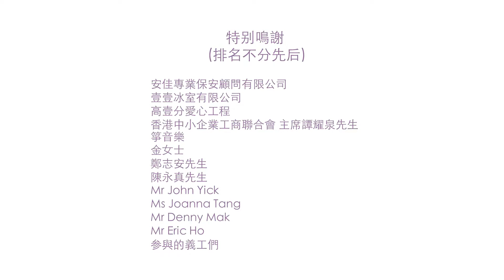里程同心齊抗疫 - 香港19區口罩派發活動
香港里程同學會將75,000個口罩分別送到香港19區
令長者，前線清潔工作人員，傷殘人士等，低收入家庭，11,000人士受惠
里程同學會會長唐家威、願景基金會主席甄韋喬、兩位里程中心創辦人孔偉良、劉杞民、五位影視藝人包括范振鋒、李思欣、關伊彤、甄詠珊、Kawaii和超過200位義工一同送贈口罩給需要人士
每天路上遇到的人和事
我們都可以行出多一步，做得更好
世界會因此變得更美好
愛流動，讓愛傳出去！！